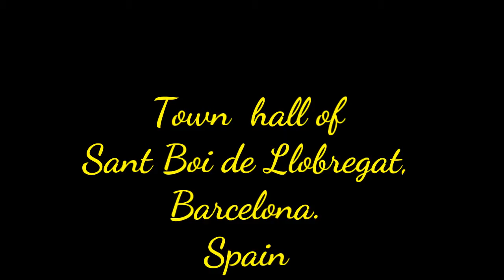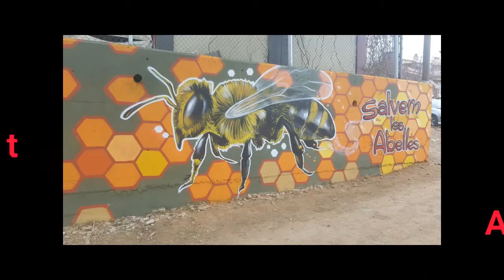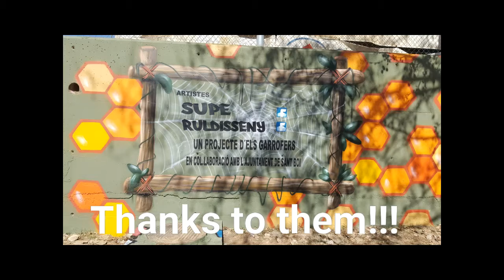FIRST CATS PARK RECYCLED!!!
First multizone: play area dogs and cats colony with cats-park  made from recycled materials. With a wall of 150 meters beautifully decorated by local graffiti artists